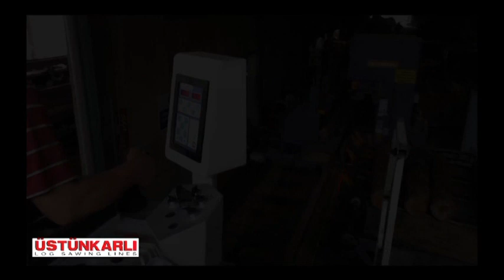Hydraulic Log Carriage & Tandem Log Bandsaw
Woodworking Equipment Manufacturer, Ağaç işleme makinaları, Machines pour l'industire du bois, Деревообрабатывающее Оборудование
Dik Gövde Tomruk Bıçkısı & Tomruk Arabası
Bâtis de scies & chariot à grumes
Вертикальные Пилорамы & Каретки
Model :
UTA_Z4_120_200 AK Log Carriage
UHM_120_H_T Tandem Log Bandsaw